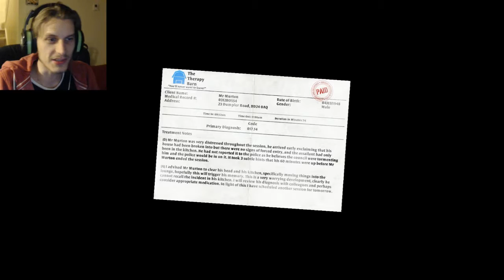I Am Bread | #1 | Extra Toppings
I've been looking forward to playing I Am Bread for a long time now! In I Am Bread you play as a piece of bread trying to get its self toasted, you can try to add toppings as you go but I make probably the nastiest piece of toast ever!
You can also play as a baguette, a Bagel, a cracker and a piece of bread with a rocket strapped to it ... yup!

"Family Firework Night! and a Creepy Alleyway!"